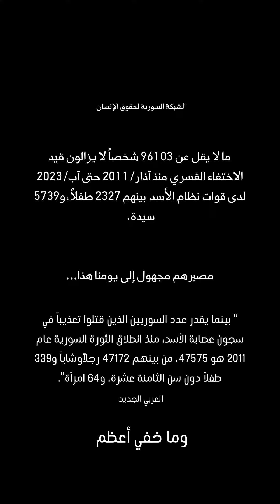فرحة معتقل بخروجه من السجن